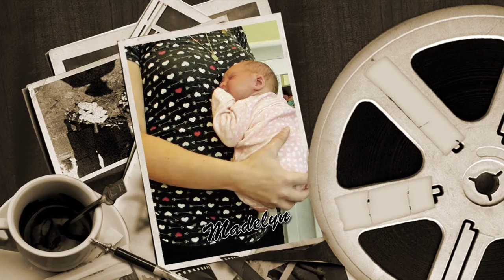BIRTHDAY TIME! 1.22.17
Contest Jan 19 - Feb 28th
↓↓↓↓↓↓ EXPAND TO SEE MORE ↓↓↓↓↓↓↓↓

Free Stuff!